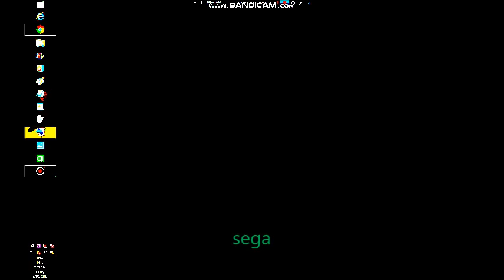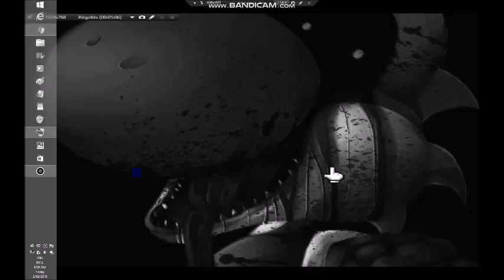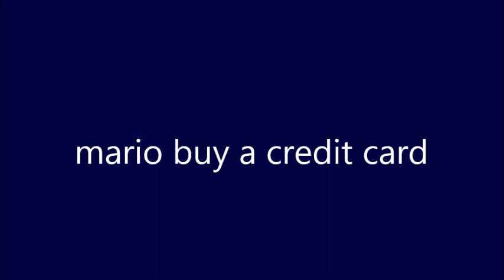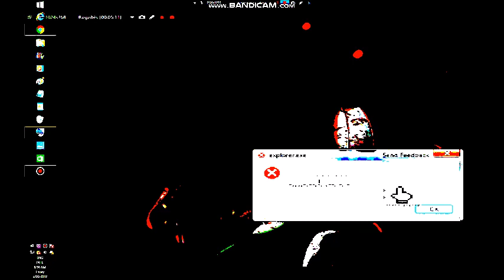mario exe dies mario exe swf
and so today was description for that mario exe swf full application DVD from dell 2013 _ 2018 you click a mario BOWSER or luigi but actually sees a dead and before runs out a game over i don't know she is killed by a yoshi exe swf you tit a you died in it and killed by a peach exe swf